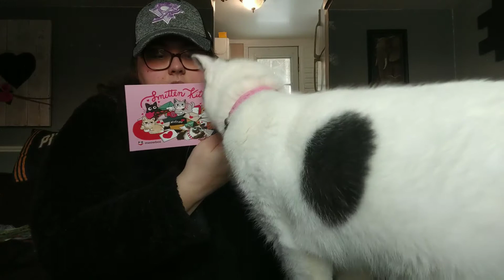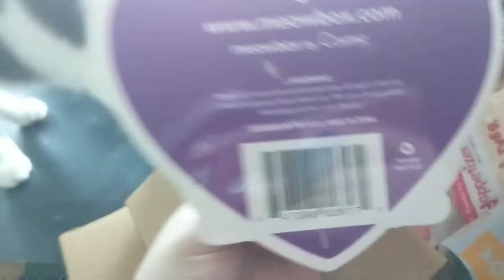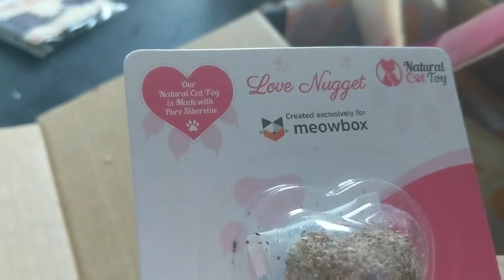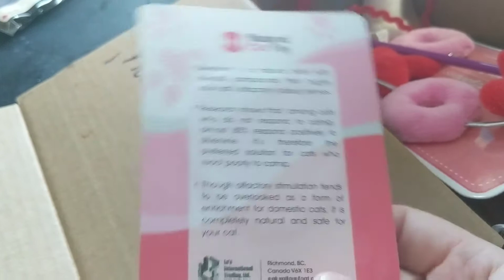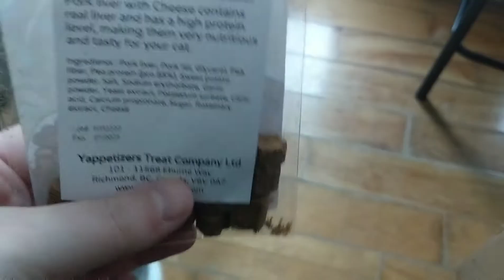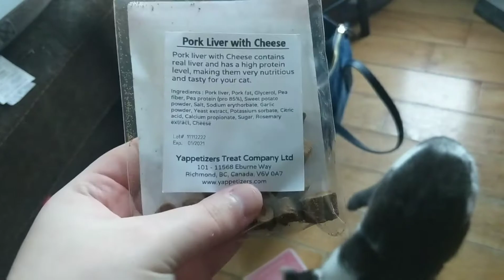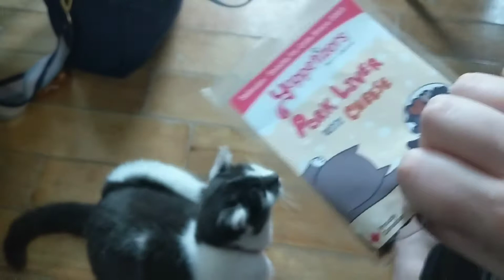Meow Box Subscription | Feburary Unboxing